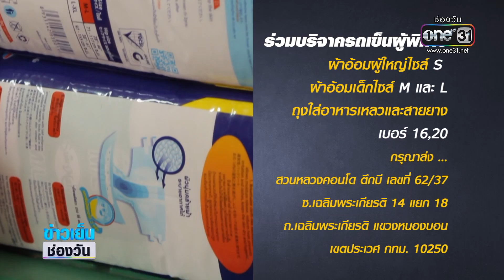สุดรันทด! ยายสู้ชีวิต เลี้ยงหลานพิการ 3 คนในห้องเช่าแคบ | วันช่วยได้ | ข่าวช่องวัน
วันช่วยได้วันนี้ จะพาไปติดตามชีวิตคุณยายวัย 61 ปี ที่ต้องเป็นเสาหลักเลี้ยงดูหลานพิการติดเตียงในห้องเช่าถึง 3 คน หลังพ่อแม่ของน้องๆแยกทางกัน มิหนำซ้ำลูกสาวก็ถูกสามีต่างชาติฆ่าเสียชีวิตเมื่อ 10 ปีก่อน ติดตามทั้งหมดกับคุณทินณภพ พันธะนาม